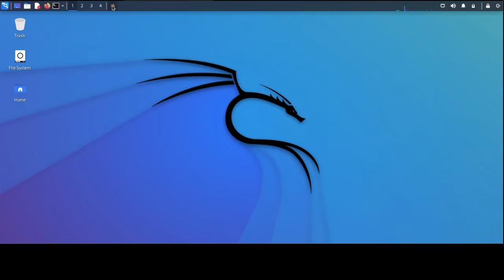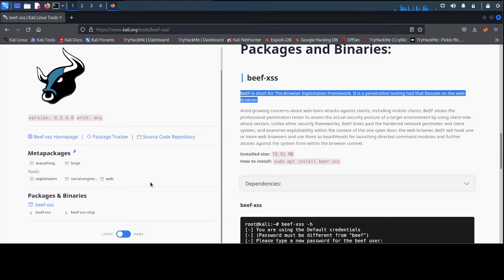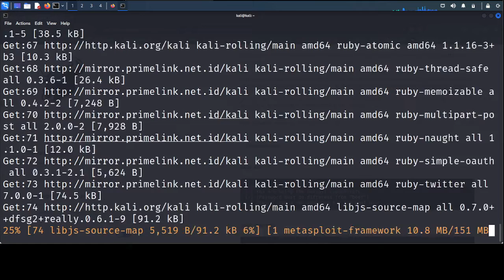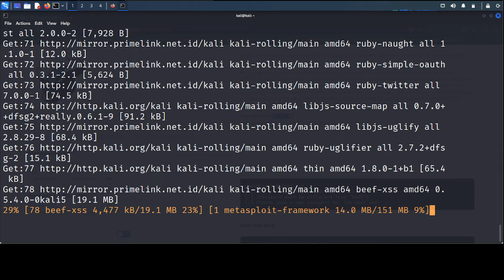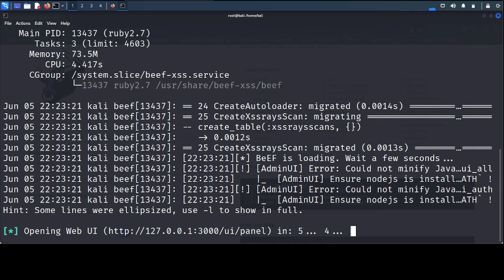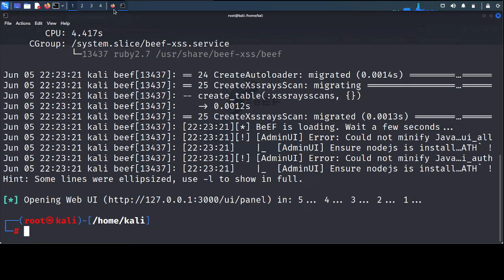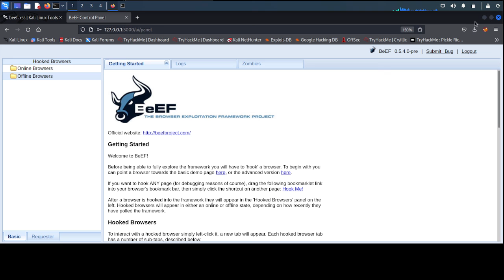How to Install BeEF XSS and introducing the app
Bismillah, hello friends, this time I will share a short tutorial on How to Install BeEF XSS and introducing the app, hopefully it will be useful.